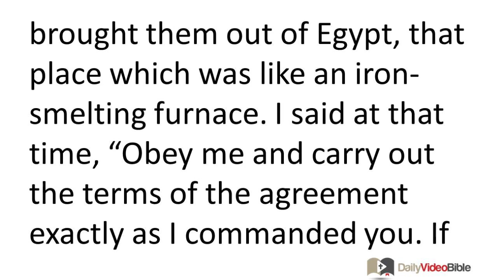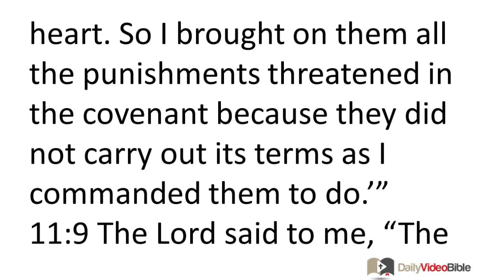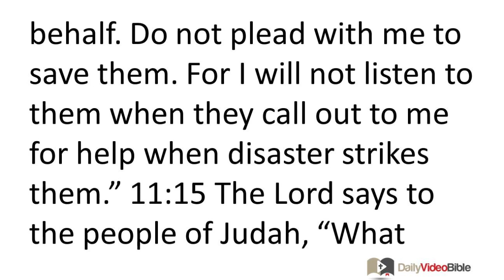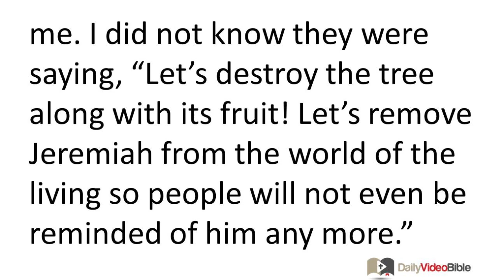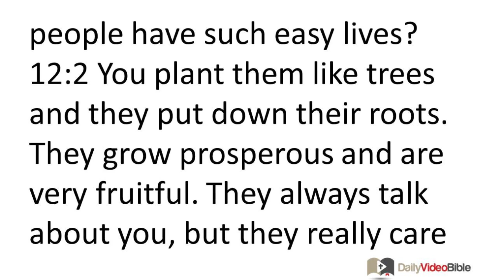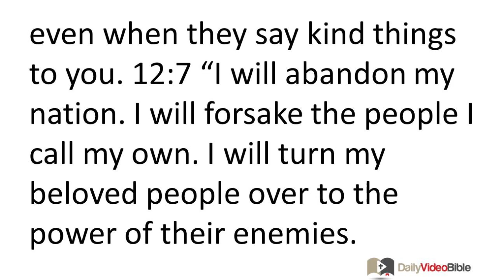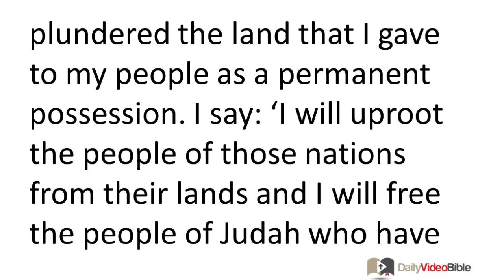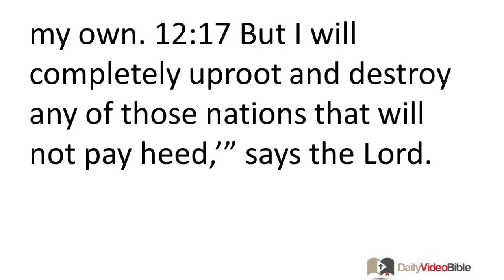September 29 Jeremiah 11 and 12 Old Testament for the Daily Video Bible DVB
Jeremiah 11:1-20 - The People Have Violated Their Covenant with God
11:1 The LORD said to Jeremiah: 11:2 "Hear the terms of the covenant I made with Israel and pass them on to the people of Judah and the citizens of Jerusalem. 11:3 Tell them that the LORD, the God of Israel, says, 'Anyone who does not keep the terms of the covenant will be under a curse. 11:4 Those are the terms that I charged your ancestors to keep when I brought them out of Egypt, that place which was like an iron-smelting furnace. I said at that time, "Obey me and carry out the terms of the agreement exactly as I commanded you. If you do, you will be my people and I will be your God. 11:5 Then I will keep the promise I swore on oath to your ancestors to give them a land flowing with milk and honey." That is the very land that you still live in today.'" And I responded, "Amen! Let it be so, LORD!"
11:6 The LORD said to me, "Announce all the following words in the towns of Judah and in the streets of Jerusalem: 'Listen to the terms of my covenant with you and carry them out! 11:7 For I solemnly warned your ancestors to obey me. I warned them again and again, ever since I delivered them out of Egypt until this very day. 11:8 But they did not listen to me or pay any attention to me! Each one of them followed the stubborn inclinations of his own wicked heart. So I brought on them all the punishments threatened in the covenant because they did not carry out its terms as I commanded them to do.'"
11:9 The LORD said to me, "The people of Judah and the citizens of Jerusalem have plotted rebellion against me! 11:10 They have gone back to the evil ways of their ancestors of old who refused to obey what I told them. They, too, have paid allegiance to other gods and worshiped them. Both the nation of Israel and the nation of Judah have violated the covenant I made with their ancestors. 11:11 So I, the LORD, say this: 'I will soon bring disaster on them which they will not be able to escape! When they cry out to me for help, I will not listen to them. 11:12 Then those living in the towns of Judah and in Jerusalem will go and cry out for help to the gods to whom they have been sacrificing. However, those gods will by no means be able to save them when disaster strikes them. 11:13 This is in spite of the fact that the people of Judah have as many gods as they have towns and the citizens of Jerusalem have set up as many altars to sacrifice to that disgusting god, Baal, as they have streets in the city!' 11:14 So, Jeremiah, do not pray for these people. Do not cry out to me or petition me on their behalf. Do not plead with me to save them. For I will not listen to them when they call out to me for help when disaster strikes them."
11:15 The LORD says to the people of Judah,
"What right do you have to be in my temple, my beloved people?
Many of you have done wicked things.
Can your acts of treachery be so easily canceled by sacred offerings
that you take joy in doing evil even while you make them?
11:16 I, the LORD, once called you a thriving olive tree,
one that produced beautiful fruit.
But I will set you on fire,
fire that will blaze with a mighty roar.
Then all your branches will be good for nothing.
11:17 For though I, the LORD who rules over all, planted you in the land,
I now decree that disaster will come on you
because the nations of Israel and Judah have done evil
and have made me angry by offering sacrifices to the god Baal."
A Plot Against Jeremiah is Revealed and He Complains of Injustice
11:18 The LORD gave me knowledge, that I might have understanding.
Then he showed me what the people were doing.
11:19 Before this I had been like a docile lamb ready to be led to the slaughter.
I did not know they were making plans to kill me.
I did not know they were saying,
"Let's destroy the tree along with its fruit!
Let's remove Jeremiah from the world of the living
so people will not even be reminded of him any more."
11:20 So I said to the LORD,
"O LORD who rules over all, you are a just judge!
You examine people's hearts and minds.
I want to see you pay them back for what they have done
because I trust you to vindicate my cause."